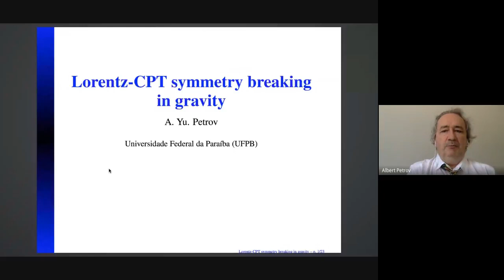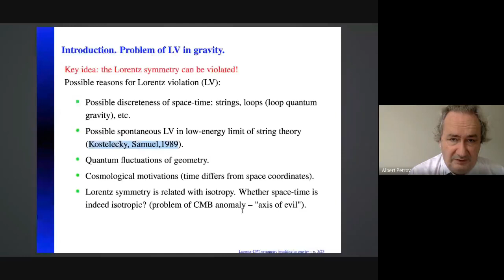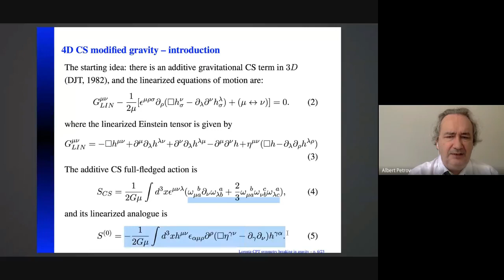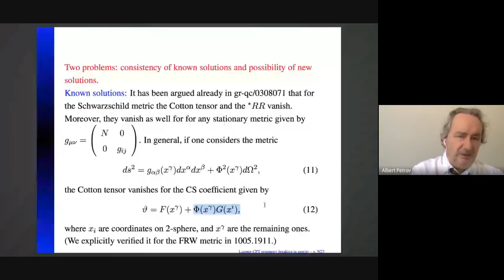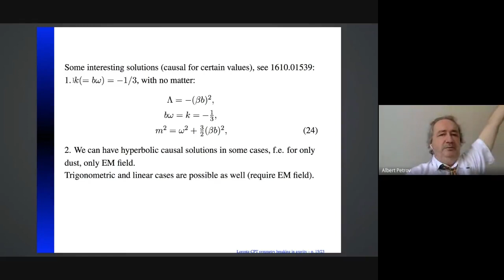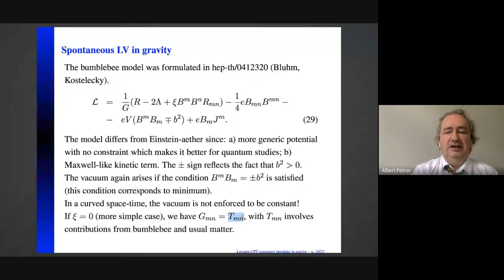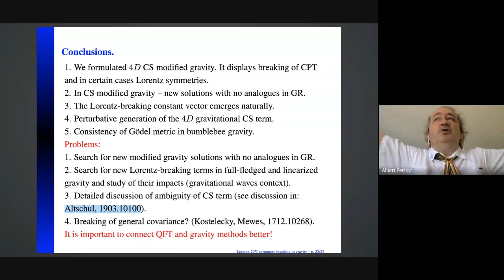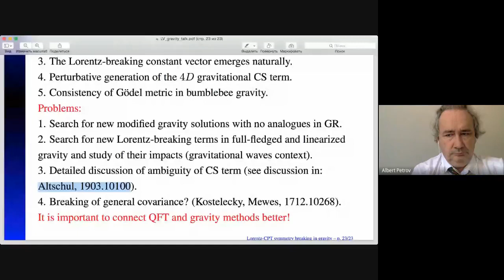Lorentz symmetry breaking in gravity - Prof. Albert Petrov (Em português)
Seminário apresentado pelo Prof. Albert Petrov no GravBR (23/07/20). Título e resumo seguem abaixo.

The problem of constructing consistent Lorentz-CPT breaking extensions of various field theory models is actively discussed now. Within these studies, the problem of Lorentz-CPT symmetry breaking in gravity is of special importance. As it is well known, the main problems within this context are related with the fact that the group of general coordinate transformations playing the role of extension of the Lorentz group in a curved space-time, at the same time plays the role of the gauge group. As a result one faces the problem of breaking the gauge symmetry in a curved space-time. Another difficulty is related with the fact that while in the flat space the Lorentz symmetry breaking is introduced in terms of constant vectors (tensors), it is difficult to define such objects in a curved space-time. All this implies that actually, there are three main directions in studying of Lorentz-breaking extensions of gravity: first, restricting to the case of weak (linearized) gravitational field where solving the problem of consistency of the Lorentz symmetry breaking with the gauge symmetry is easier, second, consideration of the Einstein gravity with the additive four-dimensional gravitational Chern-Simons term which breaks parity, and, for special choice of the Chern-Simons coefficient, breaks also the Lorentz symmetry, third, using the mechanism of spontaneous Lorentz symmetry breaking. Within our talk, we present the main results achieved by us within these approaches.

First, we consider the four-dimensional gravitational Chern-Simons term, with the main attention will be paid to the problem of its perturbative generation within different approaches [1, 2], including the finite temperature [3]. We demonstrate the finiteness and ambiguity of this term. Within this consideration, we also briefly discuss the possibility for perturbative generation of other Lorentz-breaking terms in linearized gravity. We also consider some exact solutions in the four-dimensional Chern-Simons modified gravity. Second, we discuss the bumblebee gravity model allowing for spontaneous Lorentz symmetry breaking due to introducing an additional vector field, and discuss the consistency of some simple metrics, especially the G ̈odel metric, within it [4].

Finally, we present some perspectives for studies of Lorentz-breaking extensions of gravity.

[1] T. Mariz, J. R. Nascimento, A. Y. Petrov, L. Y. Santos and A. J. da Silva, Phys. Lett. B 661, 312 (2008) [arXiv:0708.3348 [hep-th]].

[2] M. Gomes, T. Mariz, J. R. Nascimento, E. Passos, A. Y. Petrov and A. J. da Silva, Phys. Rev. D 78, 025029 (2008) [arXiv:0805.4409 [hep-th]].

[3] J. F. Assunção, T. Mariz, J. R. Nascimento and A. Y. Petrov, JHEP 1808, 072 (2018) [arXiv:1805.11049 [hep-th]].